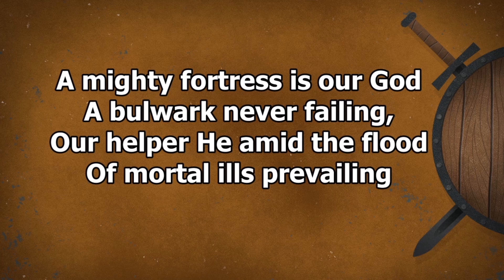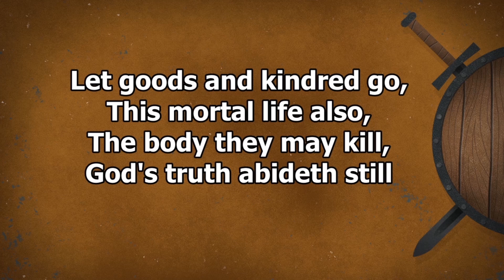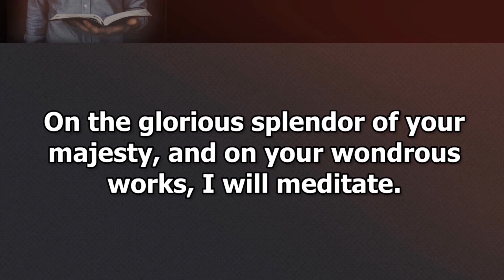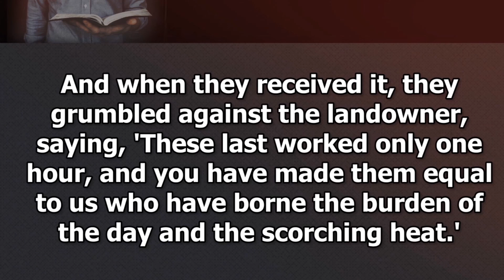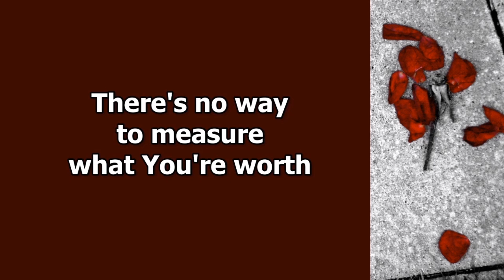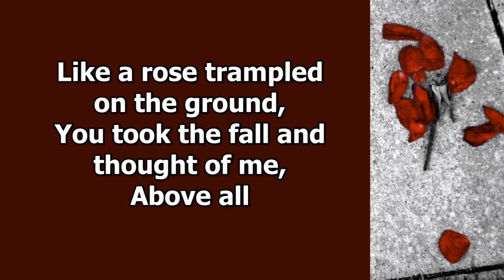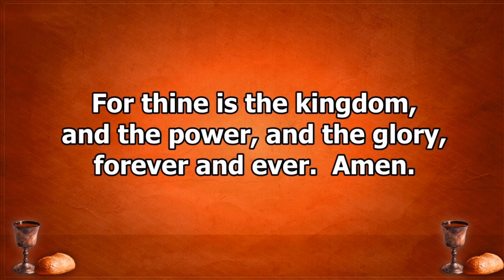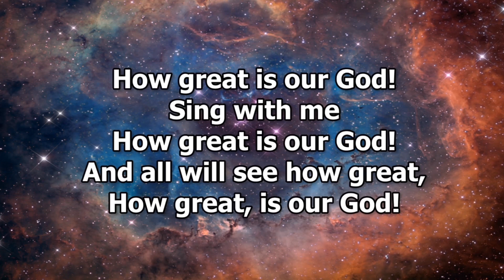WCP September 20, 2020